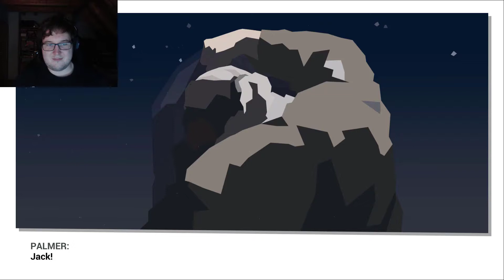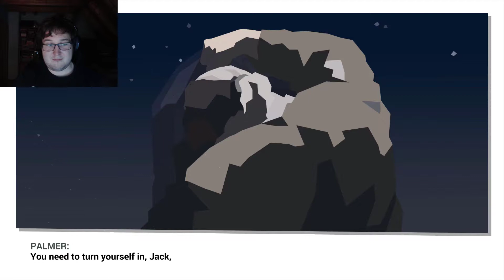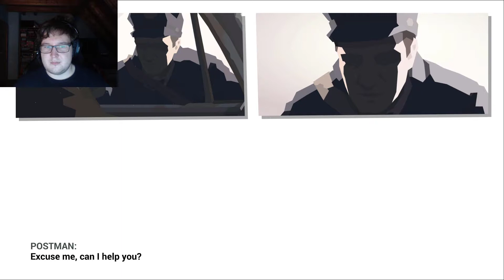This is the Police 2 Part 20 We're back in Freeburg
We get drunk and dunno what we should do. We get attacked by spirit animals and get lost. and then we're back in freeburg ... well it's confusing. and Lana still lives with us